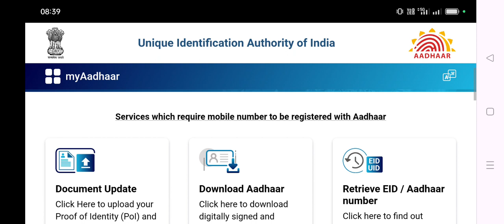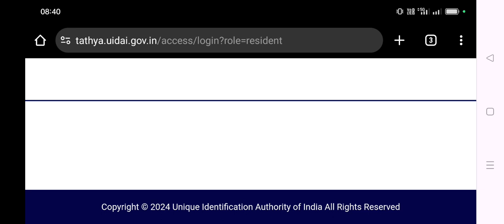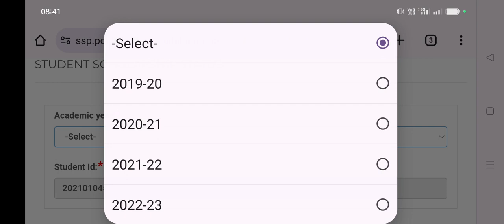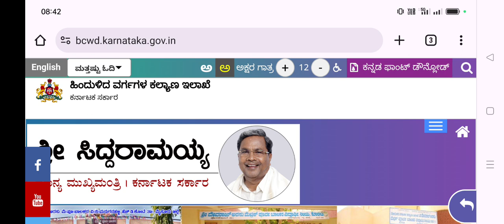SSP Scholarship 2024 e-KYC & NPCI Mapping Bigg Updates ವಿದ್ಯಾರ್ಥಿವೇತನ ವಿತರಣೆಗೆ ಕಡ್ಡಾಯವಾಗಿ ..ಪಾಲಿಸಿ..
ssp news
ssp news
ssp scholarship errors
SSP UPDATE
ssp management student update
ssp management
ssp updates
ssp todayupdate

ssp scholarship 2021-22
north university

college scholarships
scholarship tips